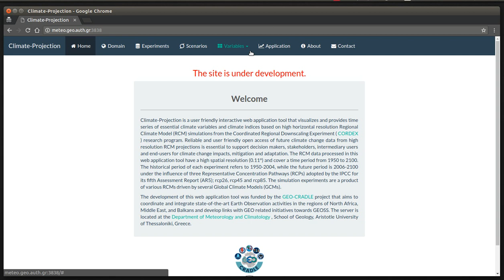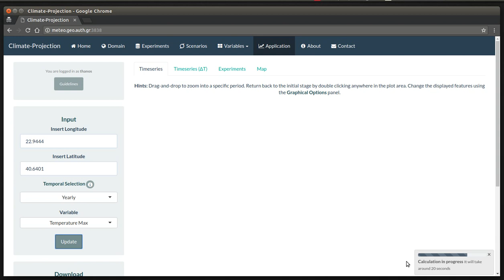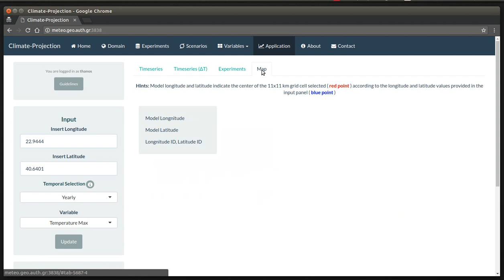Climate-Projection Tutorial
A quick tutorial on how to use the climate-projection application at meteo.geo.auth.gr:3838